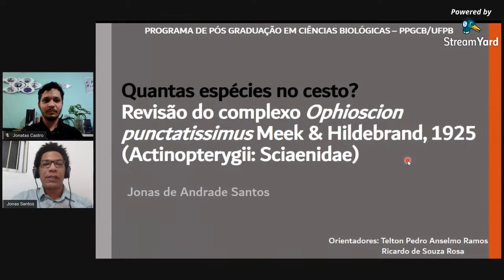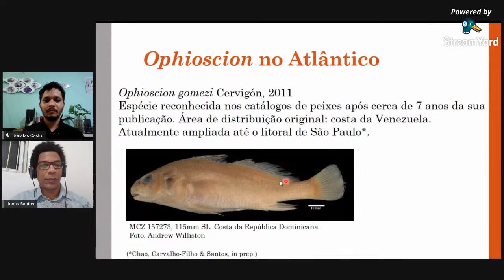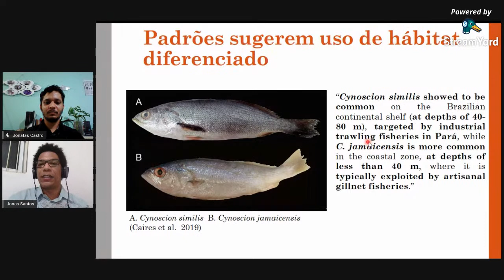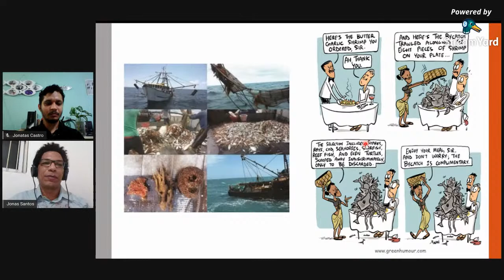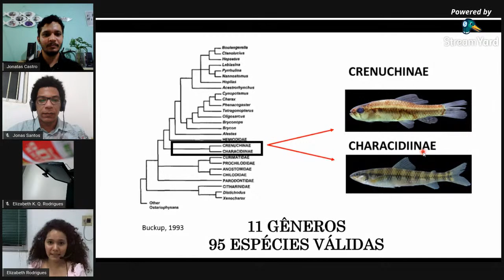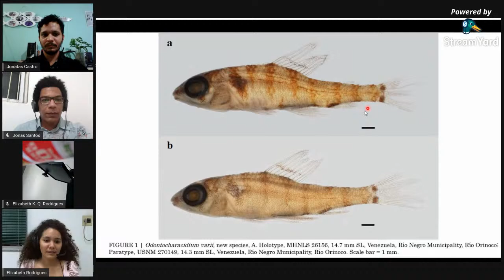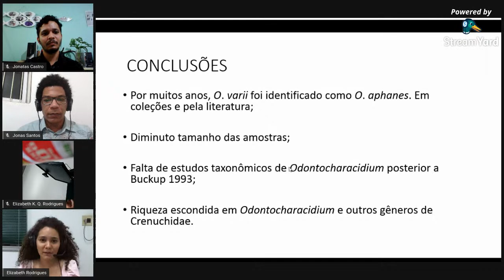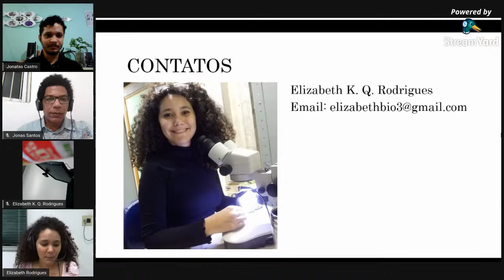ICTIOLOGIA NO BRASIL: Perspectivas para descrição de novas espécies e ensino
Nosso próximo encontro no Pescando Ciência, discutiremos sobre Ictiologia no Brasil: perspectivas para descrição de novas espécies e ensino. Contaremos com a participação de dois jovens pesquisadores: a Elizabeth, é Mestre em Zoologia pela Universidade Federal do Pará, e atualmente desenvolve o projeto Taxonomia de Peixes Neotropicais Amazônicos no Instituto de Desenvolvimento Sustentável Mamirauá; o Jonas, é Biológo, e atualmente desenvolve seu Mestrado na Universidade Federal da Paraíba, fazendo uma revisão do complexo de espécies Ophioscion punctatissimus através de métodos tradicionais como a morfologia linear e também incluindo morfometria geométrica. Na nossa conversa, vamos discutir e conhecer um pouco mais dessa extensa área da zoologia, tão importante para o conhecimento e conservação das espécies de peixe no Brasil.